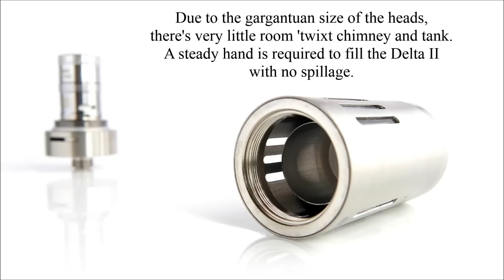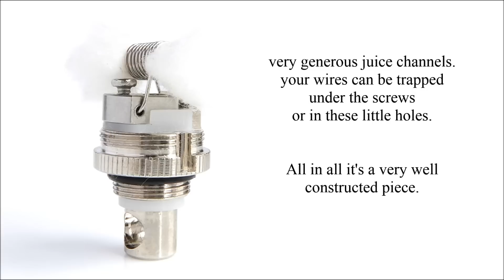The Delta II by Joyetech - HD Slideshow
Hi everyone, just a few pics of the Delta II tank by Joyetech.